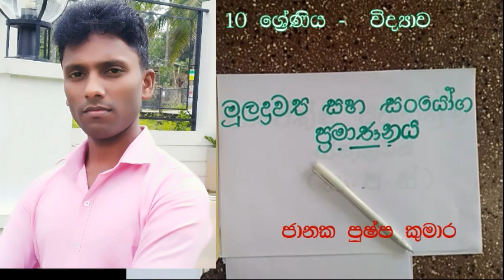Grade 10 Science - Janaka Pushpa Kumara - 10 ශ්‍රේණිය විද්‍යාව- මූලද්‍රව්‍ය සහ සංයෝග ප්‍රමාණනය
10 ශ්‍රේණිය විද්‍යාව-
7 වන ඒකකය
මූලද්‍රව්‍ය සහ සංයෝග ප්‍රමාණනය